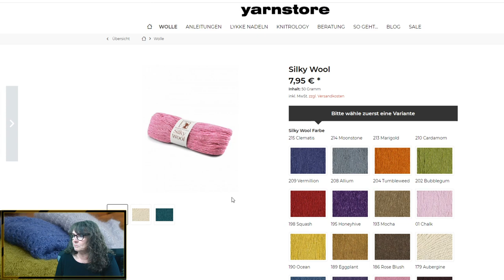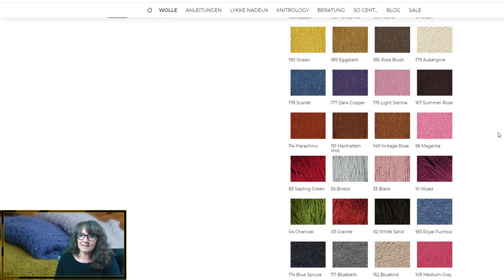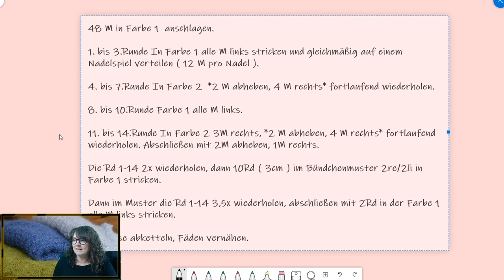Hebemaschen Pulswärmer stricken - Strickanleitung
Hier zeige ich euch, wie ich meine Hebemaschen Pulswärmer stricke.
Zum schnellen Vorspulen auf eine bestimmte Stelle hier die Timecodes:
1:45 Material
4:24 Strickmuster Erklärung
5:36 Vorstricken von Runde 4 und Runde 11
10:47 Ausgeschriebene Strickanleitung